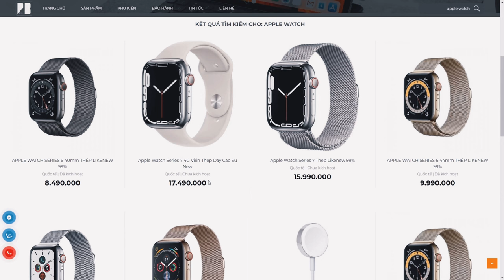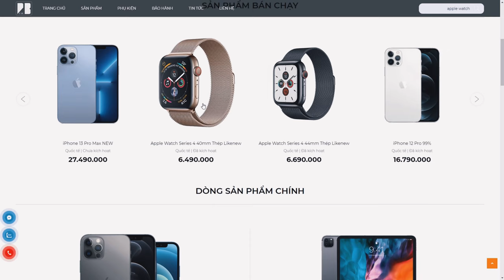Lưu ý khi mua Apple Watch : Không phải cứ mới hơn là NGON !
Kênh Youtube chính thức của Phúc Bồ Store
✔️Chuyên cung cấp các sản phẩm Apple chính hãng như iPhone, iPad, Macbook & Apple Watch ...
✔️Đồ chơi công nghệ, âm thanh cao cấp như Devialet,B&O, Marshall...
✔️Dịch vụ sửa chữa, bảo hành và đổi mới sản phẩm
Ⓦ 𝗽𝗵𝘂𝗰𝗯𝗼𝘀𝘁𝗼𝗿𝗲.𝘃𝗻
Ⓐ 𝟯𝟲 𝗧𝗼̂ 𝗩𝗶̃𝗻𝗵 𝗗𝗶𝗲̣̂𝗻 - 𝗛𝗡